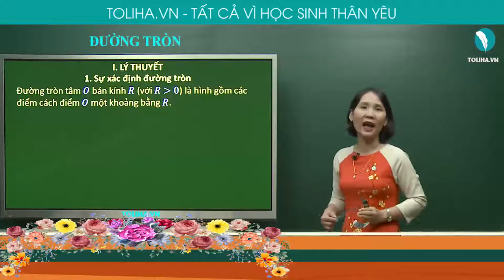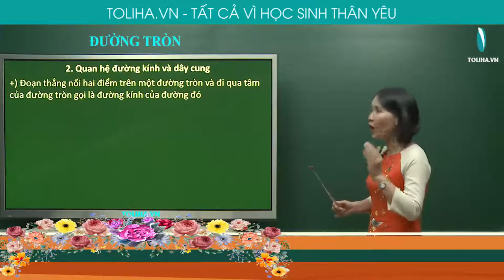ĐƯỜNG TRÒN - TỔNG ÔN TOÁN 9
Khóa học Tổng Ôn Toán 9 giúp học sinh nắm chắc kiến thức Toán lớp 9 để học sinh tự tin bước vào các kỳ thi đạt được kết quả cao nhất